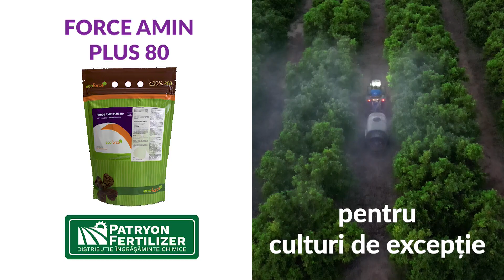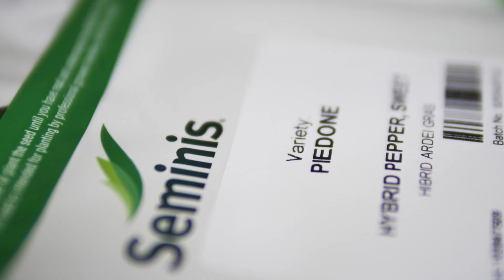Agricultura la Raport Ovidiu Ghinea P3 13 11 2023